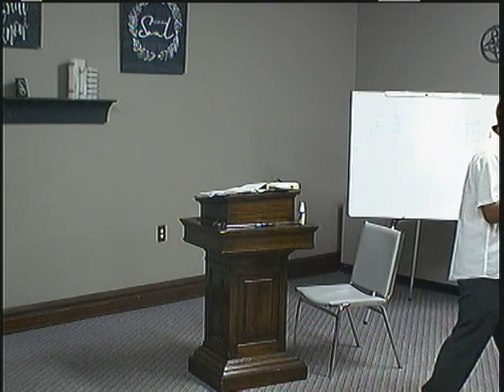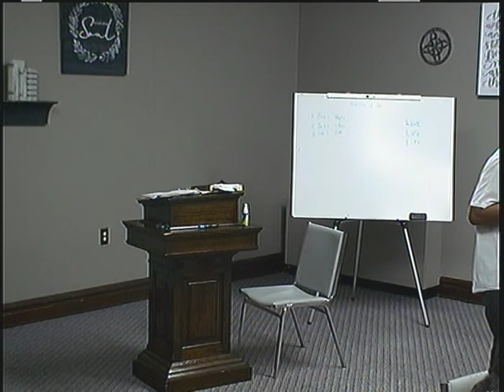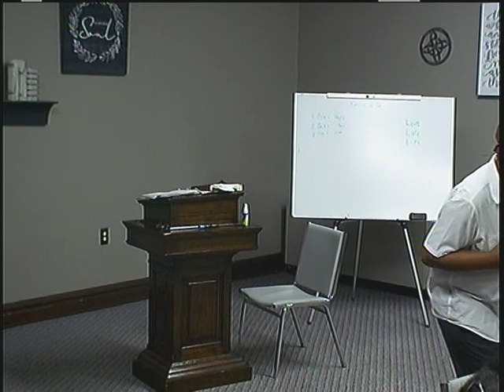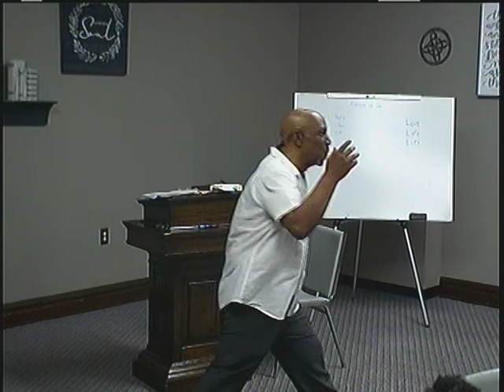5-20-21 Thursday Bible Study - Bro Wilson